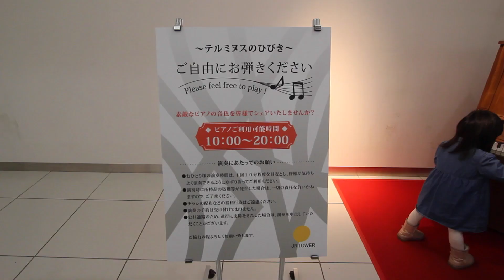札幌駅JRタワーパセオに話題のストリートピアノ設置！〜テルミヌスのひびき〜 @北海道札幌市 Street piano Sapporo, Hokkaido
【テルミヌスのひびき】
■設置日時：12月26日（木）10:00～
■場 所：パセオ地下1階イーストアベニュー（リーガルシューズの北隣）
■演奏可能時間：10:00～20:00

撮影・編集：市野雄太（北海道ファンマガジン編集部）